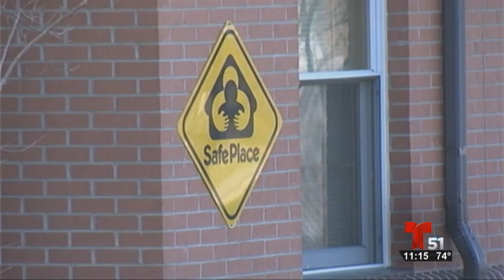POLEMICA: Incubadoras para recien nacidos abandonados por sus madres?